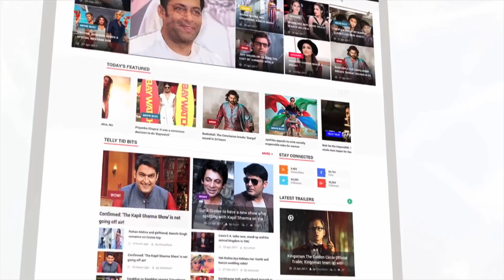Zubair Khan & His Sister Shabnam REVEALS Ajaz Khan's Reality | EXCLSUIVE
In an Exclusive Interview with Lehren, Zubair Khan and his sister Shabnam Shaikh has revealed Ajaz Khan's reality. Have a look.